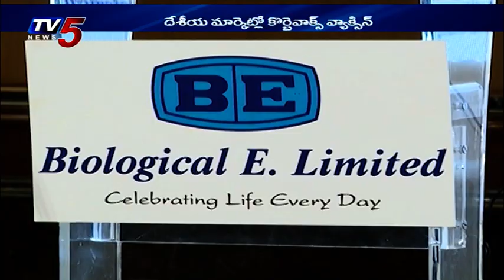Biological E's Corbevax vaccine to cost ₹145 to govt, ₹990 in market | TV5 News Business Weekend